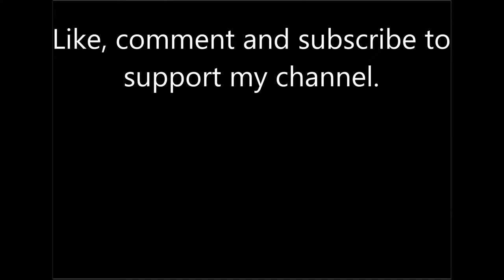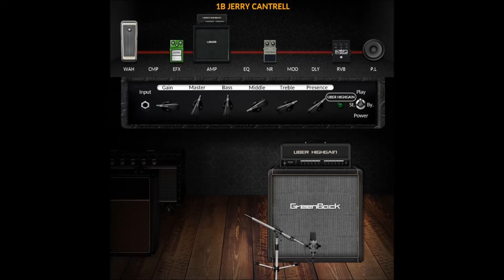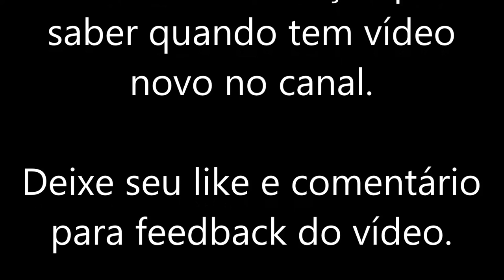Tone Based - NUX MG300 - Jerry Cantrell (Alice in Chains)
Patch elaborado com base no Bogner usado por Jerry como amplificador de apoio e de estúdio. O Bogner Uberschall tem o pedal Tube Screamer na frente empurrando o drive do preamp e usei a caixa 4x12 com Celestion Greenback. Usei a guitarra Com a afinação meio tom abaixo e em Drop C#.